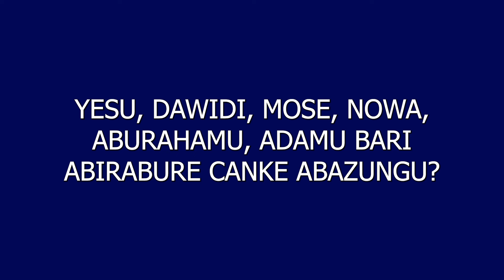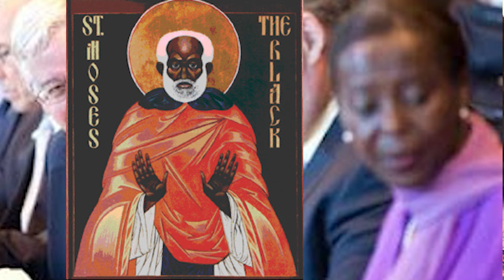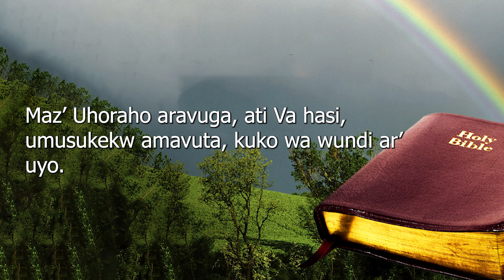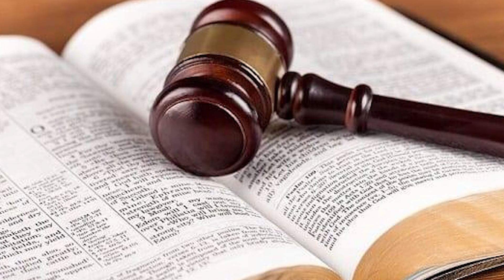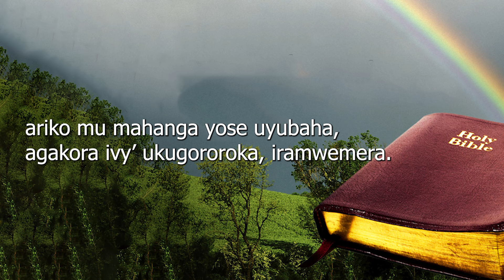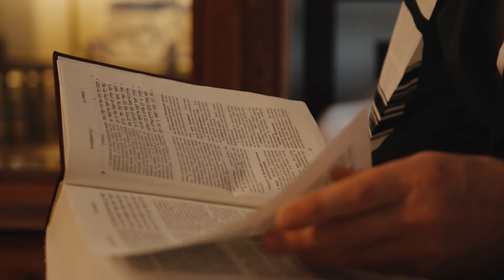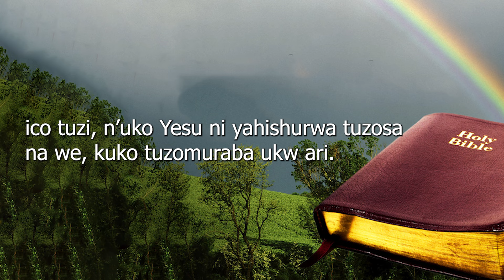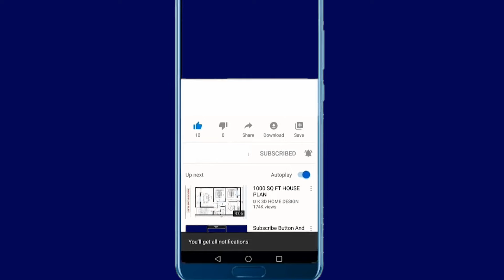TUZOZUKA TURI ABIRABURE CANKE TURI ABAZUNGU? YESU, DAWIDI, MOSE,..., BARI ABIRABURE CANKE ABAZUNGU?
Ibihamya bitanrwa n’abazungu vyemeza ino ngingo.
Hari abazungu benshi babahinga bemeza iki ciyumviro.
Prezida Putine wuburusiya kumpamvu ziwe za Politique aheruka kwemeza ico kintu, Mbere atanga nibihamya simusiga.
Inkuru za Kahise zemerwa na Benshi kwisi zemeza ico mukuvuga ko Afrique est le bursaux de l’humanité.
Ibibazo vyinshi benshi baciye babaza nibi: Tuzozuka turi Abirabure canke turi abazungu? Yesu, Dawidi, Mose, Nowa, Aburahamu, Adamu Bari Abirabure Canke Abazungu?
Bagenzi turi mugihe canyuma, Ibihamya vyinshi mwiki gihe biriko birerekana ko Umuntu wambere yoba yari umunyafurika. Bibiliya yigisha iki ?
Murabonako turiko dutera twerekeza kumusozo wiki gitabo, none rero biragusaba kumvira ukuburirwa kwukuri tumaze kubona mwiki gitabo.
Uri n'ugutwi niyumve! Unesha ntaco urupfu rwa kabiri ruzomugira.
Murakoze!
Rejoignez cette chaîne pour bénéficier d'avantages exclusifs :
Following me : @mugihugucivyizatv